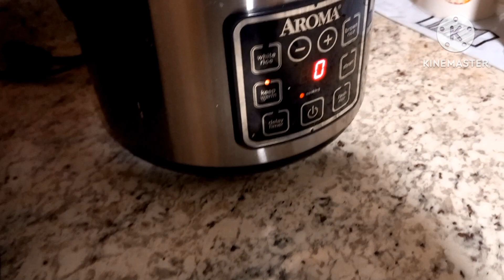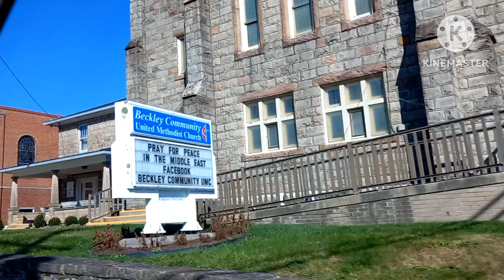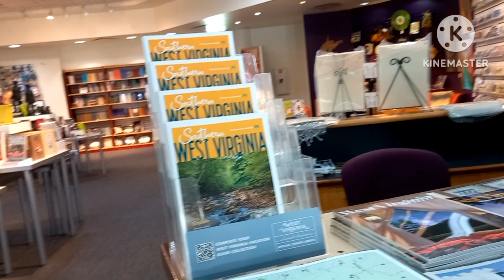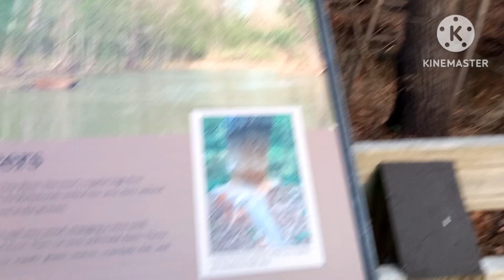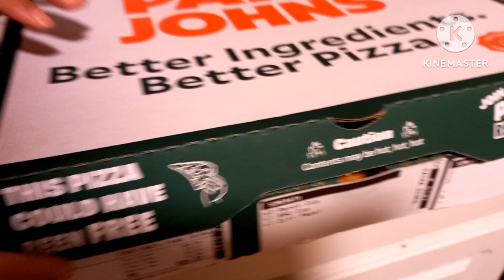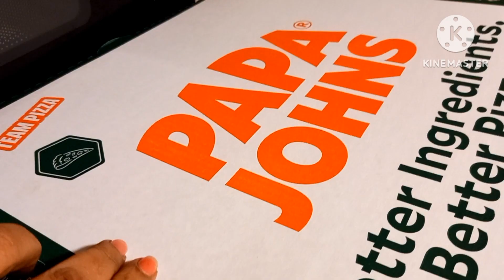একই দিনে ঘুরে নিলাম দুটো জায়গা|| Tamarack Market place & Sandstone falls in West Virginia in the US❤